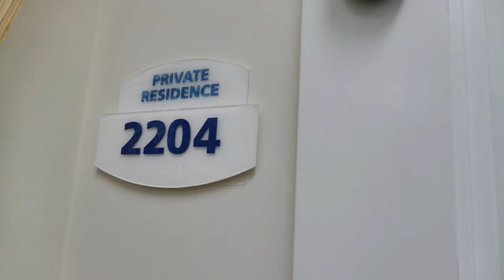westpalmbeach weddingceremony wedding weddingphotographer weddingvideographer weddingvideo